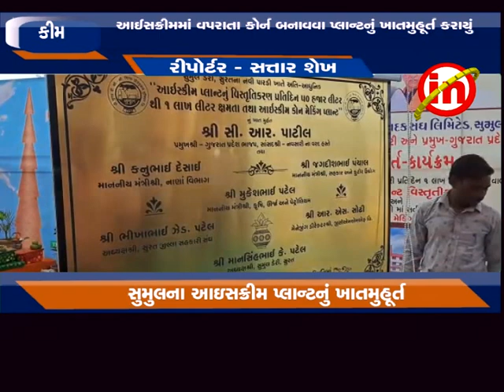કીમ : નવી પારડી ખાતે સુમુલના આઈસક્રીમ અને કોર્ન મેકિંગ પ્લાન્ટનું ખાતમુહૂર્ત